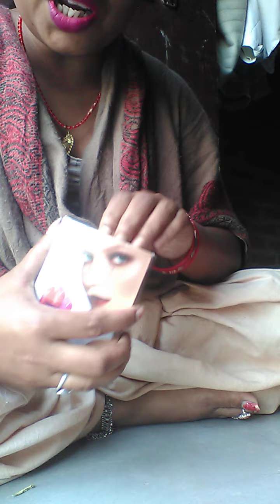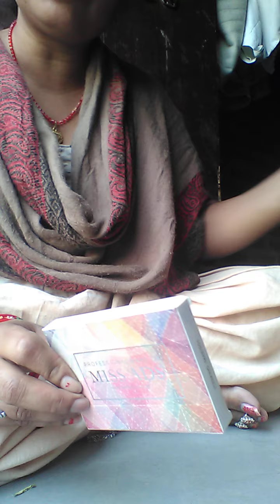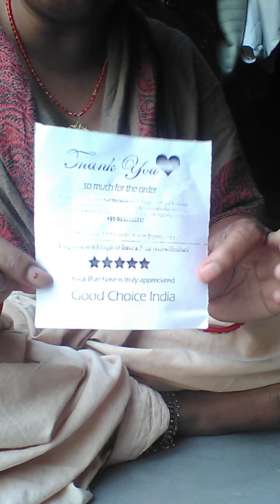इतनी सारी Itni saree shopping Karva Chauth ke liye ke hy 🎆🗃️💅💄 aisa kya hua